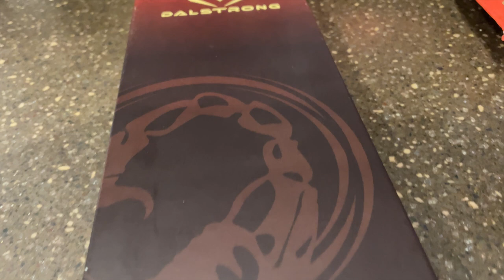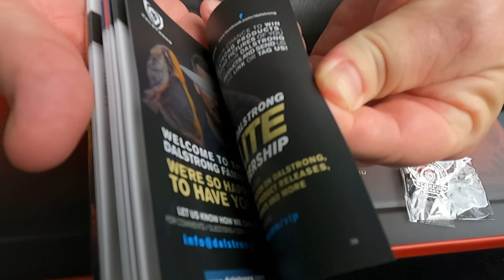THIS IS IT! DALSTRONG'S ALL NEW SCORPION SERIES 8" CHEF'S KNIFE UNBOXING AND BLINDFOLD CHALLENGE!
WE ARE BEYOND EXCITED! We're finally revealing the ALL NEW @Dalstrong SCORPION SERIES 8" CHEF'S KNIFE! In this UNBOXING video, we highlight the incredible features of our most favorite knife yet, and Adam calls Brett to a BLINDFOLD CHALLENGE! Can Brett figure out which knife is the all new SCORPION SERIES 8" CHEF'S KNIFE??

THE EPIC OUTDOOR GRIDDLE COOKBOOK:

Do you love food?  Do you love watching freakishly identical twins making, eating, and reviewing food, knowing they love food as much as you do?? If you answered “yes” to these questions, then BOOM, you just found yourselves in great company!!

Join the WALTWINS on their journey, through cooking, food reviews, and whatever other shenanigans they find themselves in!

As always, we love hanging out, laughing, and enjoying life! Take a timeout from life and laugh with us, because when you're with the WALTWINS, you're family!